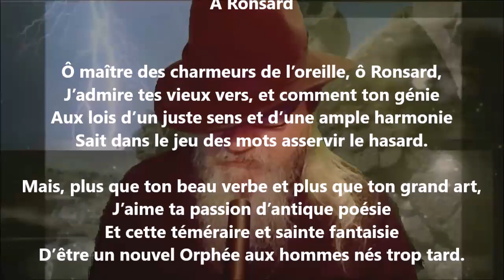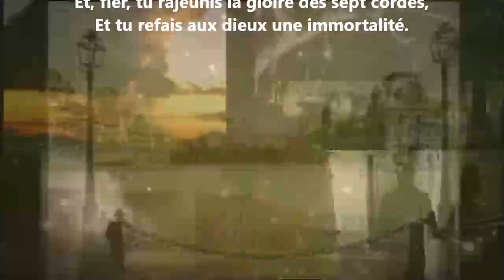À Ronsard - Sully Prudhomme lu par Yvon Jean